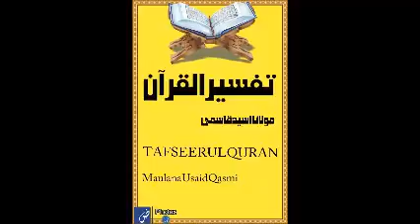15 surah al baqarah _talaaq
tafseer e quran by maulana usaid qasmi